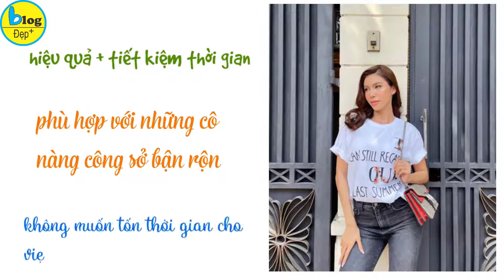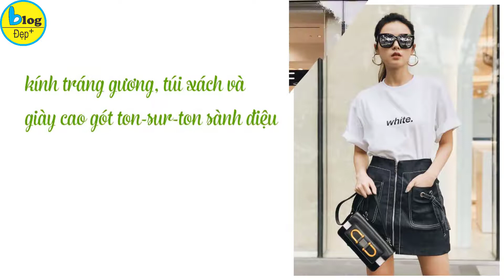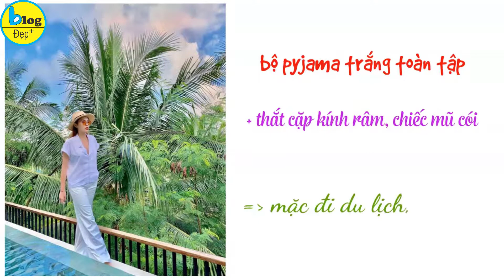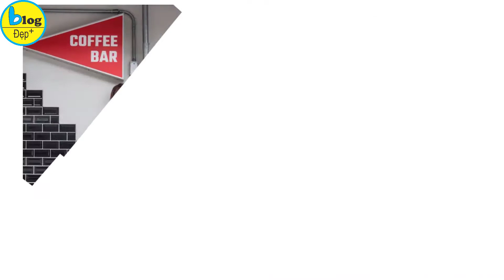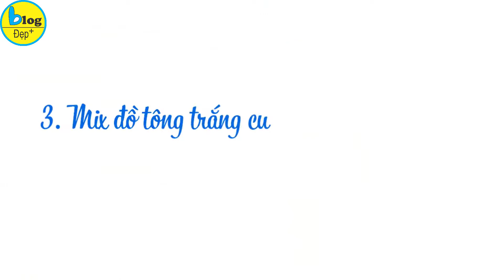Top 15 cách phối đồ màu trắng cực xinh trend như Sao Việt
Item thời trang màu trắng chính là đại diện tiêu biểu cho những công thức diện đồ đơn giản, không cần "lao tâm khổ tứ" khi mix&match mà vẫn đảm bảo, người mặc sẽ có được vẻ ngoài thật sang và thời thượng. Không những vậy, công thức phối đồ với tông trắng còn mang đến cảm giác mát lịm, nhẹ nhõm cho cả người mặc lẫn người nhìn trong những ngày hè oi ả, nắng gắt.
1.Diện nguyên set đồ white on white như của Thanh Hằng là cách xử lý tông trắng đơn giản nhất. Với công thức phối đồ tông trắng này, bạn chỉ cần chọn váy áo và phụ kiện ton-sur-ton. Tuy nhiên để tổng thể thống nhất, các nàng nên chú ý về sự đồng điệu màu sắc giữa trang sức, giày dép đi kèm nhé.
2. Chọn áo thun trắng và quần jeans như của Minh Tú cũng là cách mix đồ trắng hiệu quả và tiết kiệm thời gian. Set đồ này phù hợp với những cô nàng công sở bận rộn và không muốn tốn quá nhiều thời gian cho việc chọn váy áo khi đi làm.
3.Cách phối áo sát nách hai dây màu trắng basic và quần jeans ôm như của Amee sẽ giúp các bạn gái gợi cảm và khỏe khoắn hơn khi xuống phố.
4.Nếu muốn hồi teen thì chị em công sở chỉ cần chọn váy yếm trên chất liệu vải jean hoặc denim để mix cùng áo thun màu trắng như Hà Thu.
5.Trúc Anh tôn chân thon và giúp hình ảnh của cô đáng yêu hơn với cách phối chân váy tennis cùng giày đế bệt, áo thun trắng và mũ rộng vành.
6.Cách mix màu trắng - đen cũng khá phổ biến và nó luôn được Kỳ Duyên cùng dàn sao Việt tận dụng hiệu quả cho từng set đồ dạo phố, đi tiệc nhẹ.
7.Áo thun cut-out đi cùng quần jeans lưng cao màu trắng vừa giúp Tuyết Lan 'hack dáng' vừa thể hiện sự năng động khi xuống phố.
8.Mẫu sơ mi trắng tay lửng dáng basic trở nên ấn tượng hơn khi được Châu Bùi dùng làm áo khoác để phối cùng trang phục hở eo mùa hè.
9.Gam trắng được xem là người bạn của mọi sắc màu vì thế nó đễ dàng phối hợp cùng tông nóng - lạnh một cách linh hoạt. Yến Trang giúp mình nổi bật khi đi cafe với trang phục sơ mi trắng, áo hở eo và quần denim tông vàng chanh.
10.Khi lăng xê mẫu áo sơ mi trắng cut-out độc đáo, Minh Triệu tự tin mix màu chóe để tăng sức hút cho street style ngày hè.
11. Sơ mi tay bồng hot trend của mùa mốt mới được Minh Hằng chọn lựa để kết hợp cùng quần jean rách. Cô tạo thêm điểm nhấn cho tổng thể bằng mẫu túi xách tay của thương hiệu Louis Vuitton.
12. Kết hợp áo thun trắng với chân váy màu đen tương phản, Midu chọn thêm kính tráng gương, túi xách và giày cao gót ton-sur-ton sành điệu, tổng thể set đồ tông trắng này toát lên khí chất của một quý cô trendy, thời trang, hiện đại.
13. Nàng công sở hãy bổ sung ngay công thức mix áo blouse + quần jeans trắng của Thanh Hằng vào kho bí kíp mặc đẹp của mình nha. Với cách lên đồ với tông trắng này, bạn không chỉ có được vẻ ngoài thanh lịch mà còn gây ấn tượng bởi nét trẻ trung, bụi bặm nhờ chiếc quần jeans trắng.
14. Lên đồ với váy suông, giày đế thấp tuyền tông trắng như Hà Tăng, đảm bảo, bạn sẽ có vẻ ngoài xinh không chê được điểm nào. Và để hòa chung với không khí mùa hè, một chiếc mũ hay túi cói sẽ là điểm nhấn hoàn hảo cho set đồ tông trắng này.
15. Nếu theo đuổi chủ nghĩa thoải mái trong ăn mặc, bạn hãy thử sắm cho mình bộ pyjama trắng toàn tập giống Kỳ Duyên; thêm thắt cặp kính râm, chiếc mũ cói là đủ điều kiện để mặc đi du lịch, dạo phố và chụp hình sống ảo rồi!